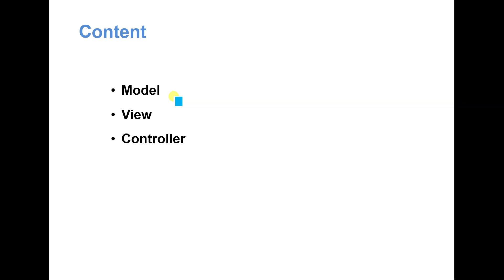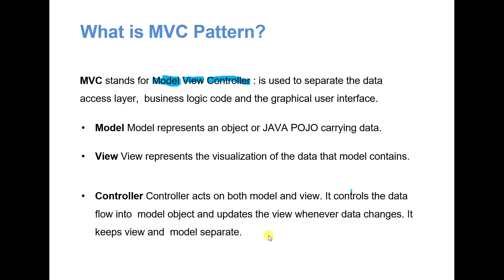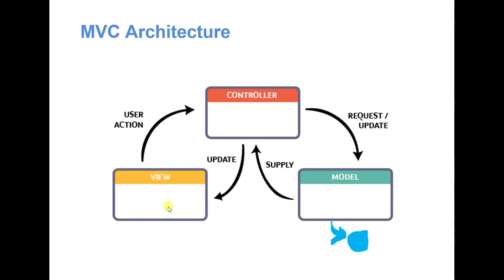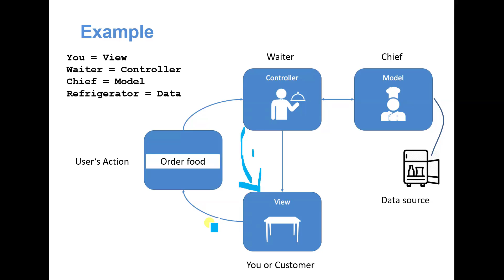5. MVC Pattern